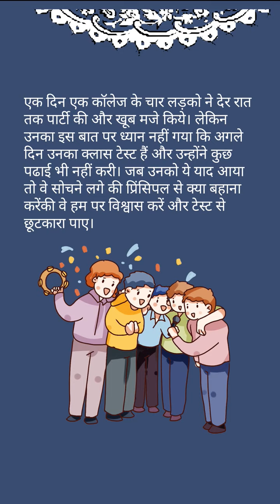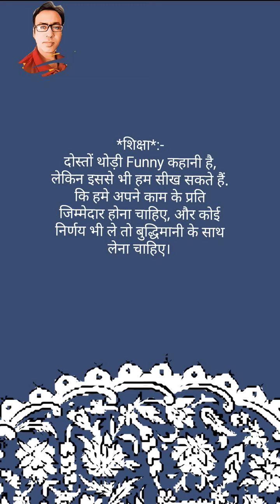कार का टायर (हास्य लघुकथा)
एक बहुत ही नई हास्य कथा जो हमें एक शिक्षा भी देती है अवश्य देखें